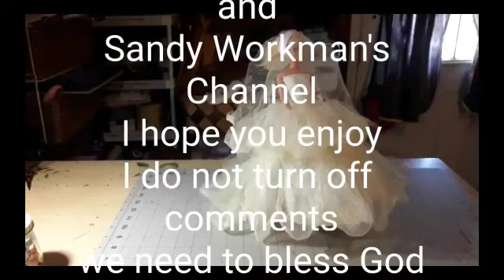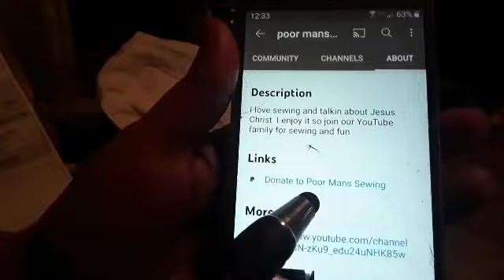taking the quilt off the frame